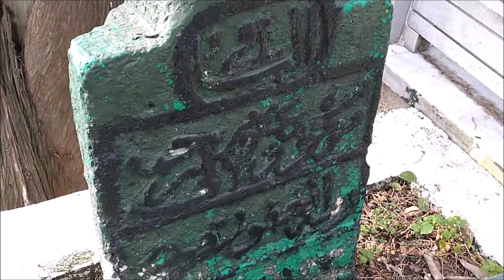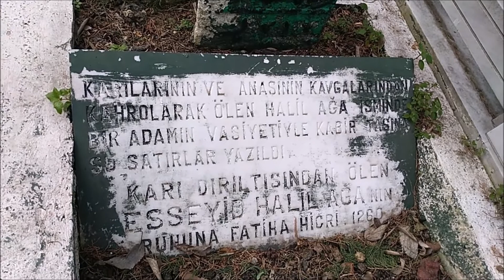Kadın Dırıltısından Ölen Halil Ağa'nın Mezarı (Sarcastic Tombstone)